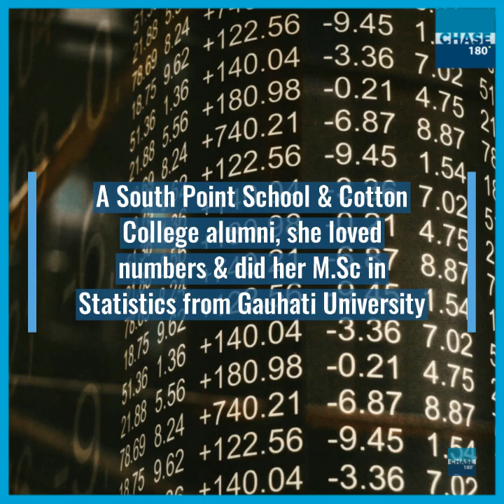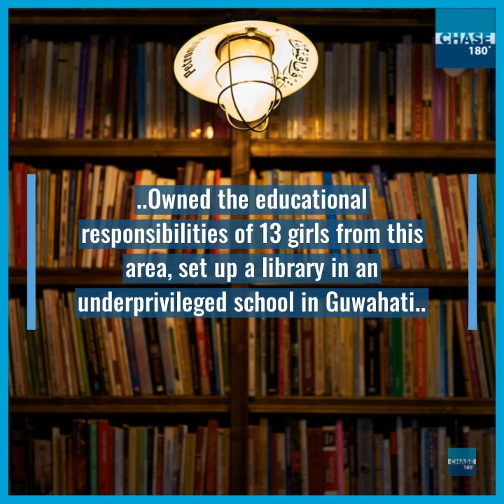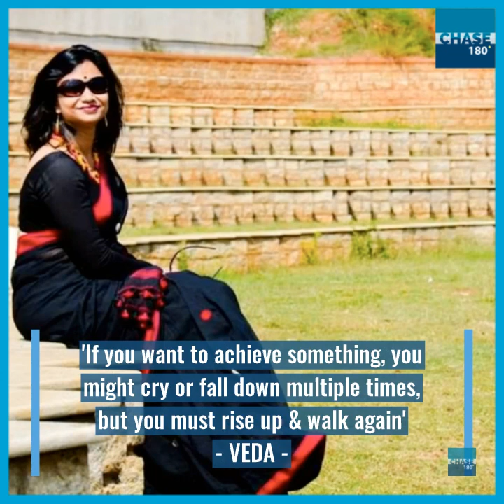Fought Against Depression To Become A Founder | Chase 180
About This Video - S2 E7 - Vedaprana Purkayastha's journey on her fight against depression & anxiety has touched the lives of more than 100,000 women from all over the world. Know how a young woman sacrificed her dreams to only find herself broken & rise up to create a career out of nowhere.

Concept & Script - Siddhartha Das
Brand Image Credits - Vedaprana Purkayastha | Veda's | The Saree Saga | Zee TV | Saha Textiles